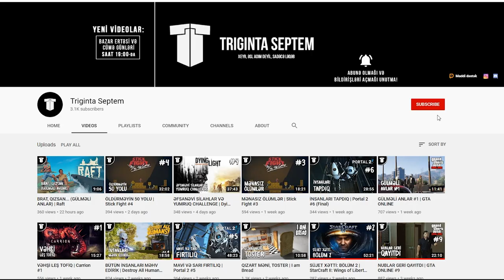DƏNİZDƏ GƏMİ İLƏ PUBG | Blazing Sails #1 (w/ Deidrid)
Blazing Sails oyunu, azərbaycanca, ilk bölümə xoş gəldiz! Bu videoda Deidrid, Noah və Saiko ilə dənizləri fəth edirik!

oyun
oyunlar
triginta septem
triginta
septem
oyun
kanali
azeri oyun kanali
gülməli montaj
yutuber
aztube
oyunçu
azeri yutuber
oyuncu
oyun videoları
montaj,
gülməli anlar
gulmeli anlar
triginta septem yeni video
triginta yeni
among us
raft
gta
pubg
the forest
dublyaj
dublaj
blazing sails